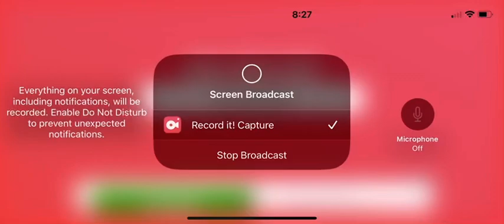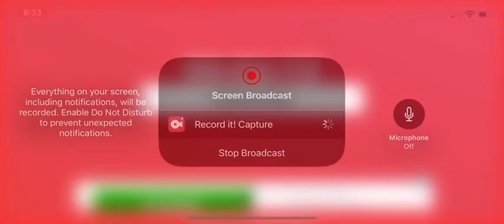Roblox, Brooke heaven farm house, update, ￼￼